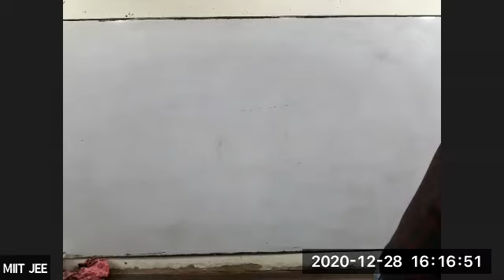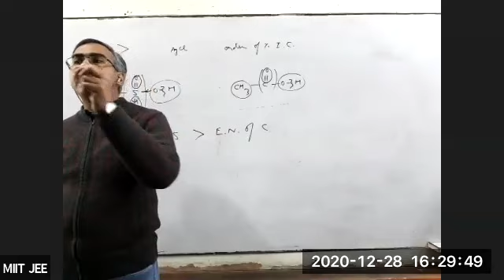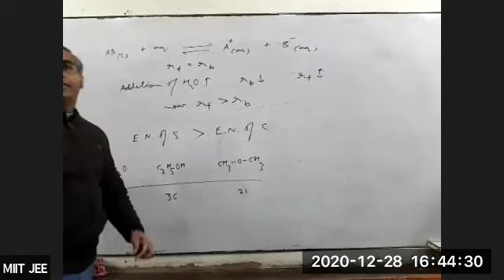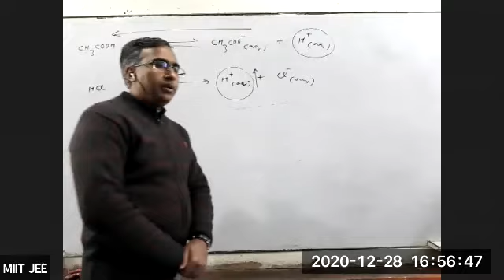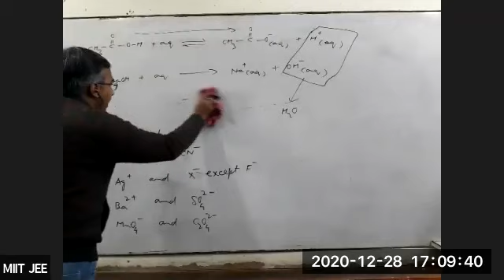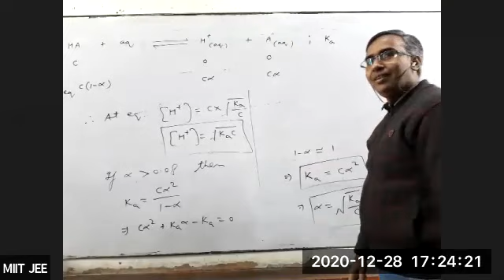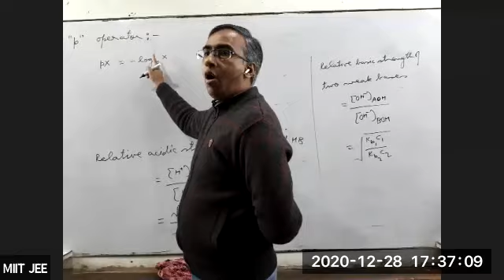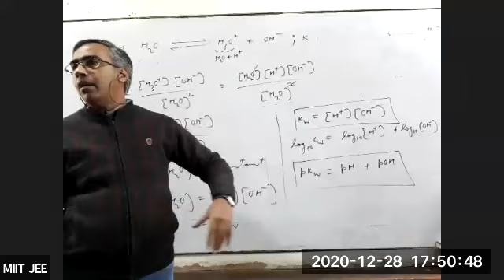Ionic equilibrium L5